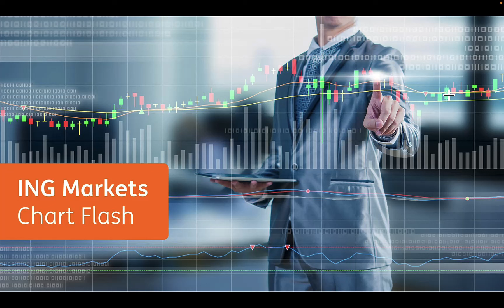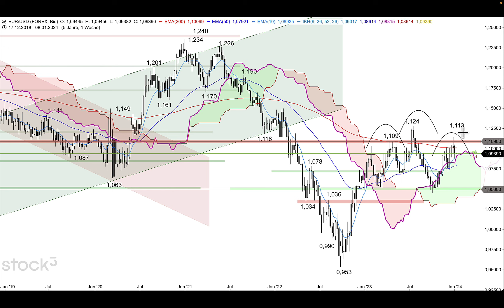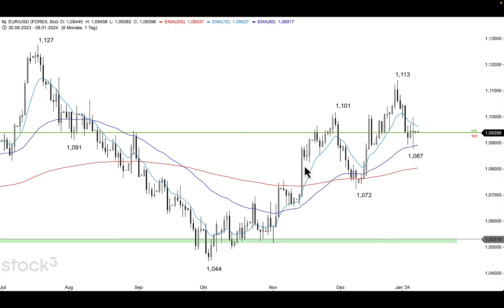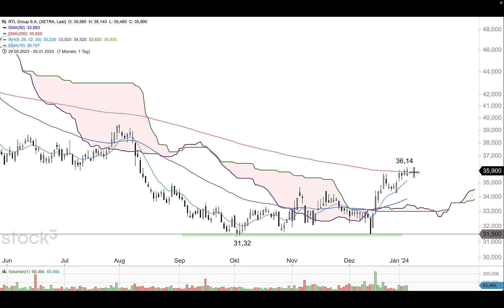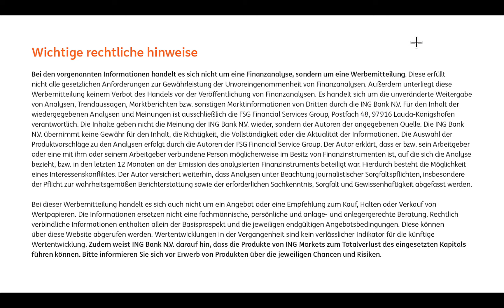S&P 500 - Verlaufstief der Korrektur erreicht? - ING MARKETS Chart Flash 08.01.2024